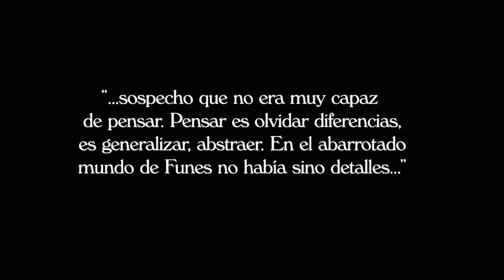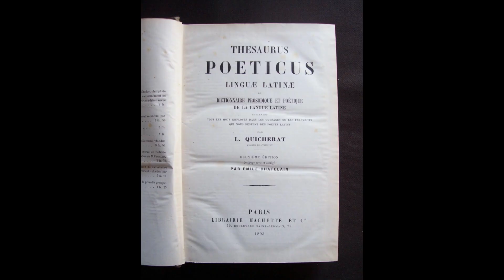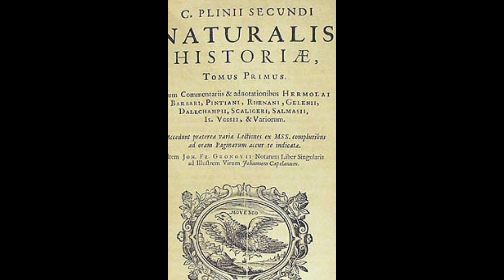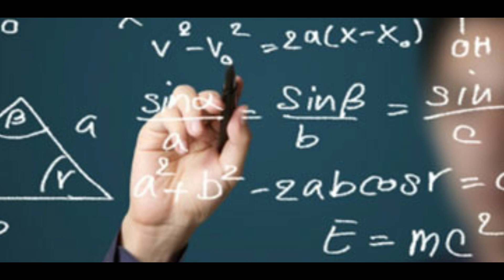Funes el Memorioso de Jorge Luis Borges - Audiocuento y Comentario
La narración del cuento comienza en el minuto 3:25"

En este  relato, Borges construye, a través de un sorprendente personaje llamado Ireneo Funes, una de las más extraordinarias alegorías sobre la memoria que se han escrito . Una alegoría que describe a la perfección el horror de no poder olvidar.

Ireneo Funes lo recuerda todo, absolutamente todo lo que le ve, hace y siente. Hasta el más minúsculo detalle.

La historia de Funes nos ilustra la terrible condena que puede representar el ser poseedor de una memoria absoluta. La intoxicación abrumadora que representa ser sometidos a una avalancha de información tan grande que nos impide discernir y comprender lo que es importante.

Al final del cuento Borges, refiriéndose a su personaje, dice:

“ Sospecho, sin embargo, que no era muy capaz de pensar. Pensar es olvidar diferencias, es generalizar, abstraer. En el abarrotado mundo de Funes no había sino detalles…”